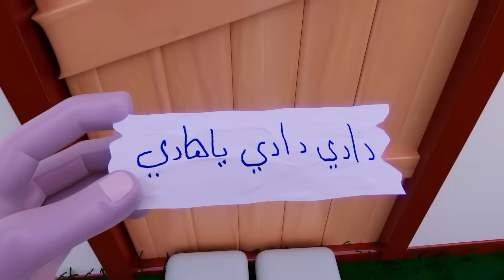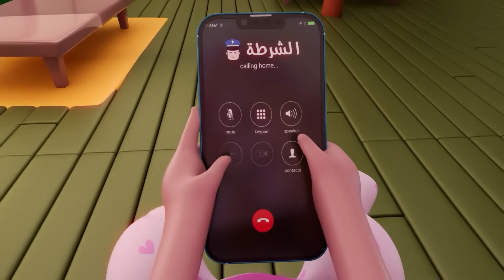8 دقائق من اجمل الاغاني للاطفال | حبيبي تون